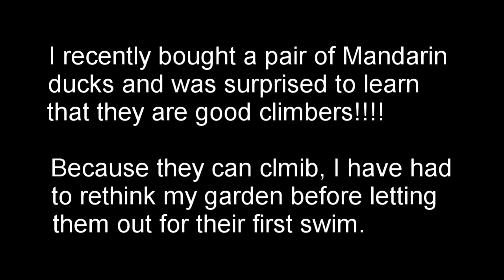Ducks that can climb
I recently bought a pair of Mandarin ducks and was shocked in learning about them that they can climb using their muscular wings and the nails on their feet. I have kept ducks for several years and all those that I have kept until now, stay strictly on the ground when not in the water. They can fly but they are not interested in trees.

Mandarin ducks are members of a small group of duck species known as perching or arboreal ducks because of their habit of perching in trees, often near water. In the wild, Mandarin ducks nest high above the ground in holes in trees. In captivity, they will choose the highest perches that they can get onto, and choose a nest box that if above the ground.

I like to let my ducks into my garden to swim in the bath-pond I have created, but because of my Mandarins climbing habit, I have had to think very carefully about the garden and remove any opportunities for them to climb in case they make a run for it over my 6 foot fence.

The Farm at 64 raises money for the charity Porridge and Rice, an education charity supporting education in the slums of Nairobi, home to some of the poorest people in the world. They charity website is

The Farm at 64 is not a business, just the name that my children have given to the many pets that I keep. The Farm at 64 website is